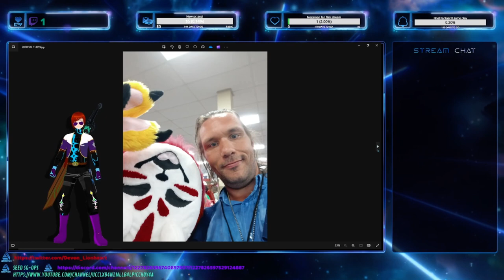just chatting about the comic con I was at on may 4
My first con as a vtuber in the 4D -- Watch live